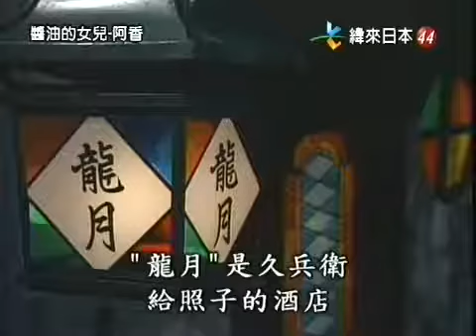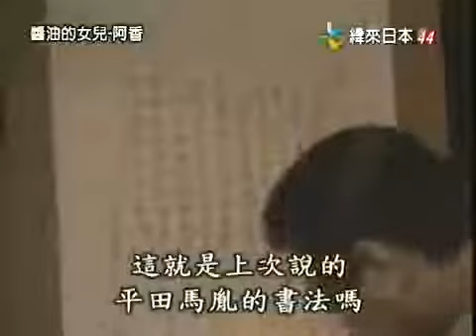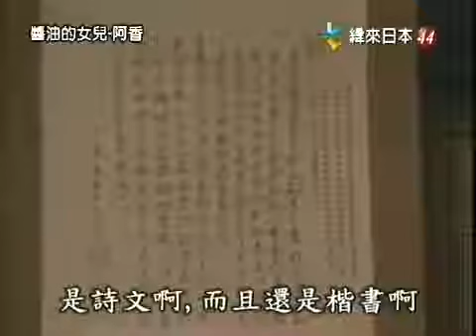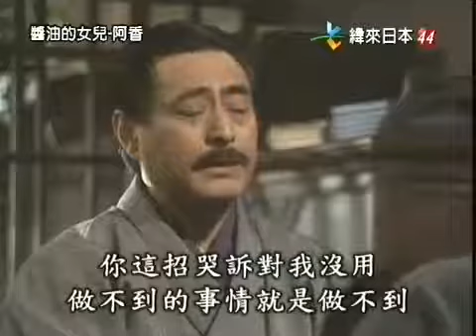澪つくし 沢口靖子 NHK